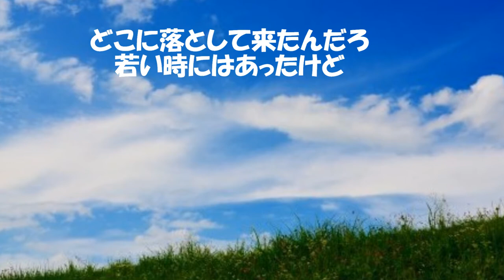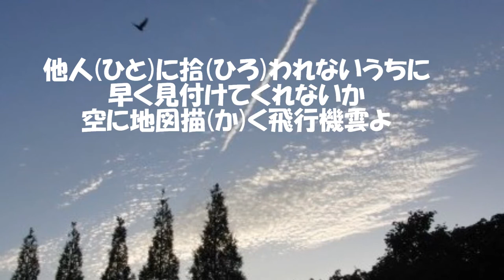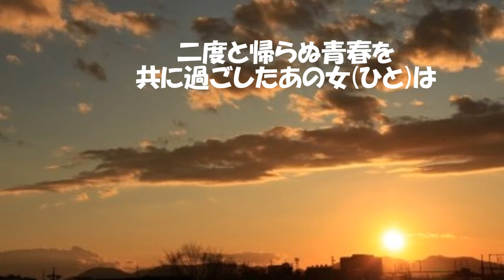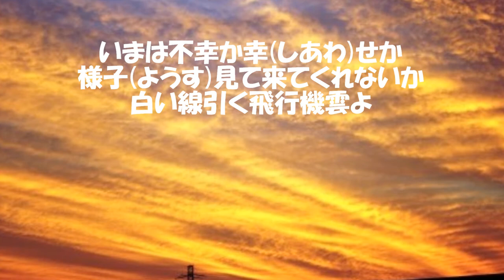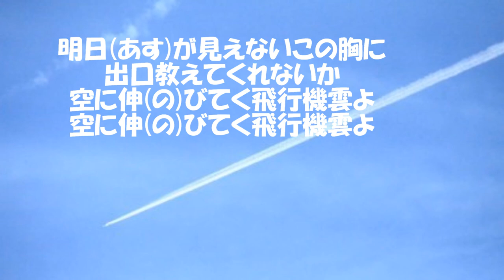飛行機雲／新沼謙治 カラオケ